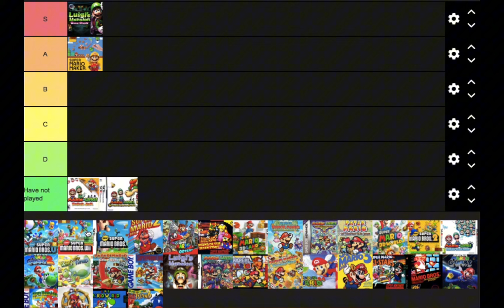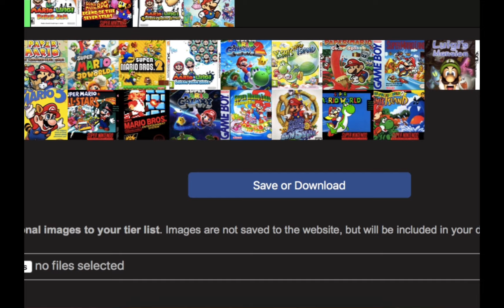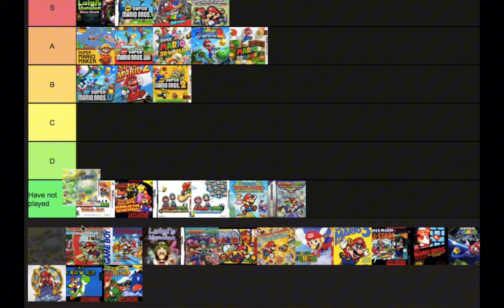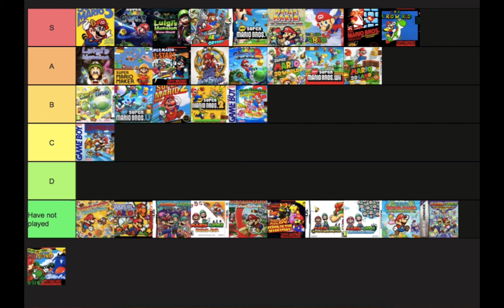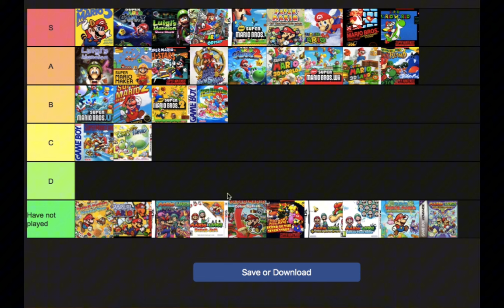Ranking THE MOST POPULAR Mario Game!!